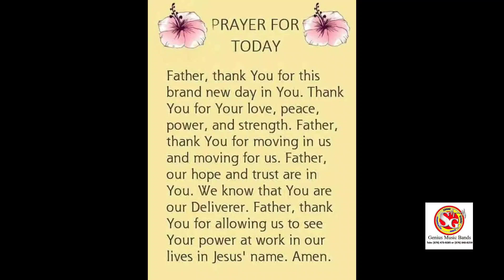Genius Music Band Holdings a good vibes up in Hanover ,